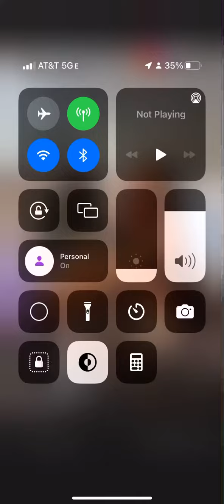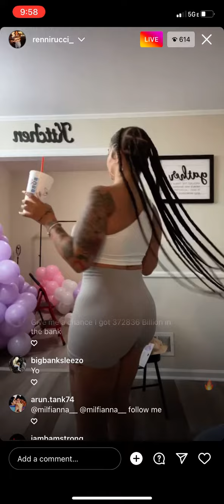Renni rucci ig live